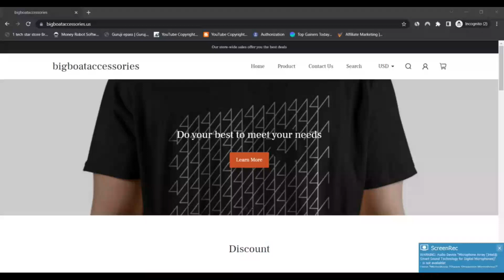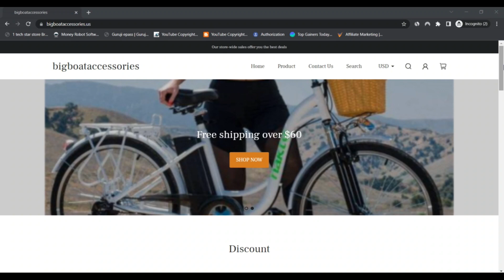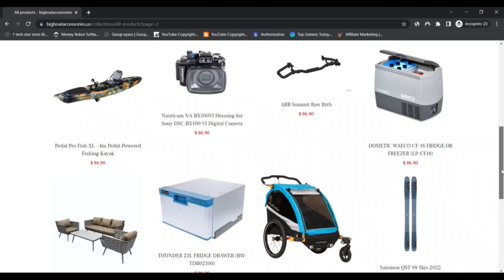big boat accessories Reviews [ With Proof Scam or Legit ? ] ! BigBoatAccessories Reviews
big boat accessories Reviews [ With Proof Scam or Legit ? ] ! BigBoatAccessories ! BigBoatAccessories US Reviews ! BigBoatAccessories.US Reviews

we adore each individual passion and desire on this planet since it is usually a reference for your UNIQUENESS. And also to spread precisely that...is our core eyesight:

That may help you Convey By yourself.

Considering the fact that we know you need all sorts of personalized solutions, we bought you covered with remarkably Specialist suppliers and creation homes that we maintain in close connection with and vet each day so they satisfy our intense collection system.